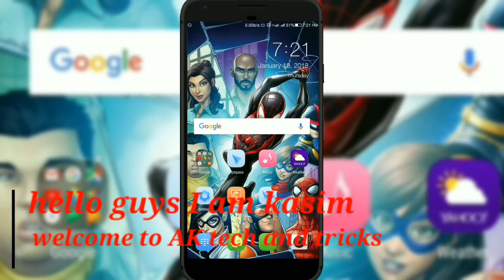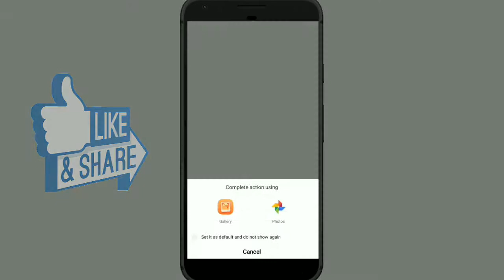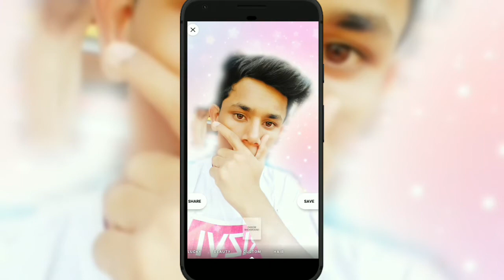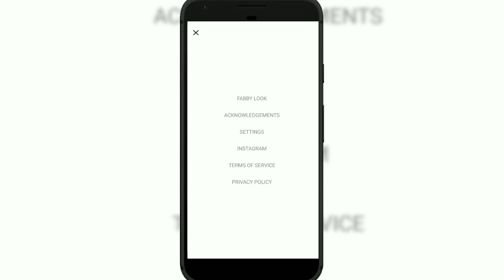HOW TO CHANGE PHOTOS BACKGROUND - easiest way to change photos background using android mobile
HOW TO CHANGE PHOTOS BACKGROUND - how to change photo background in picsart. photo ka background kese change  kare.
easiest way to change photos background using android mobile.